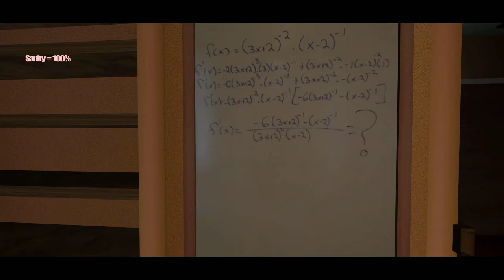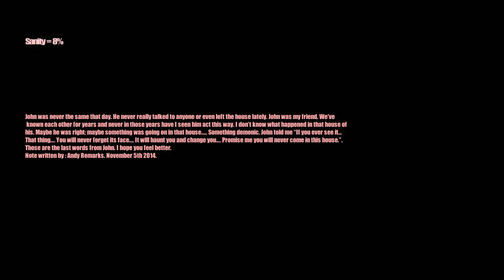Let's Play // HOME FROM WORK // (Indie, Horror) - Feines Haus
Ich wohne nicht alleine. Entschuldigt die Hintergrundgeräusche.
Und neeeein, ich hab nicht gelesen das ich mit "M" Licht hätte machen können.